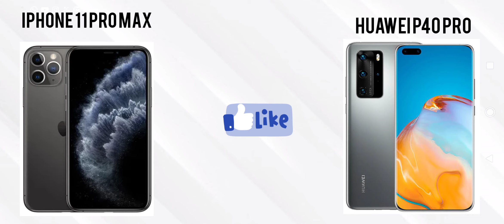iPhone 11 pro max VS Huawei p40 pro. Frente a frente entre estos dos colosos de la gama premium